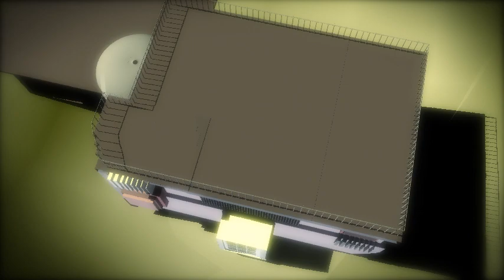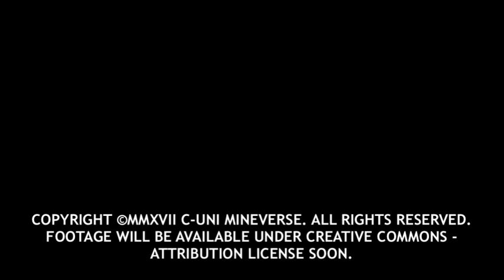From Earth to the edge of the universe (sixth try)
Made with Autodesk Maya 2015 and Adobe After Effects.

Skip to 1:20 to see the zoom out.

Mixamo Fuse was used for the Girl model.